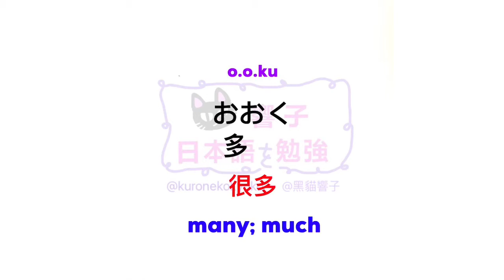JLPT N2 日本語能力試驗 | 大家的日本語 單語 | 日文自學 | Words 218［黑貓響子］